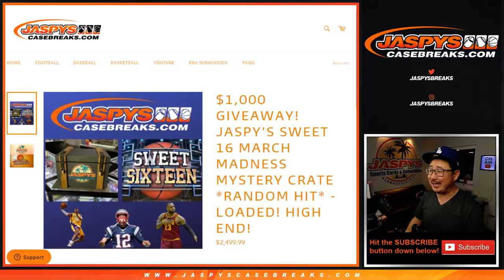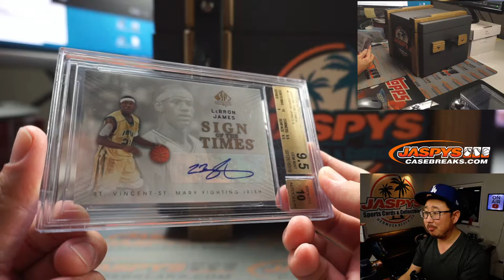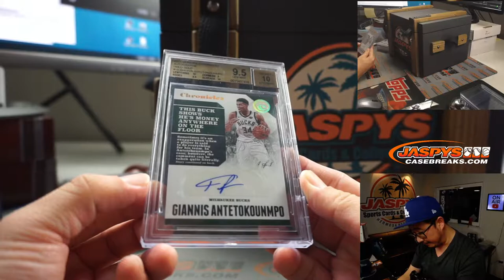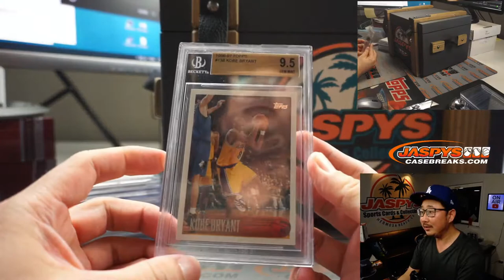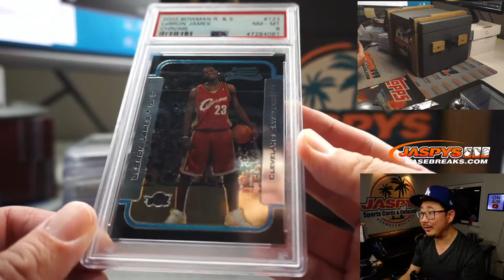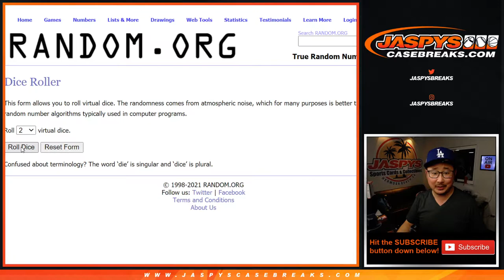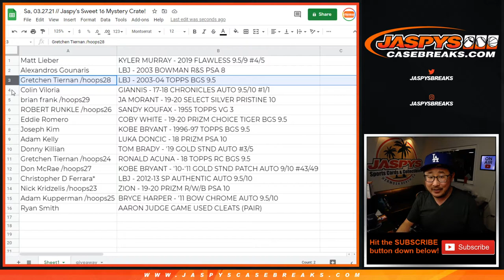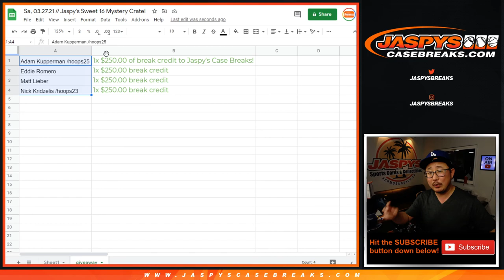Sa, 03.27.21 // Jaspy's Sweet 16 Mystery Crate!